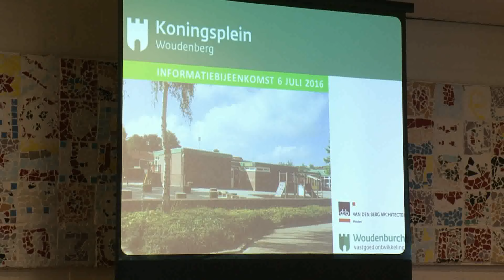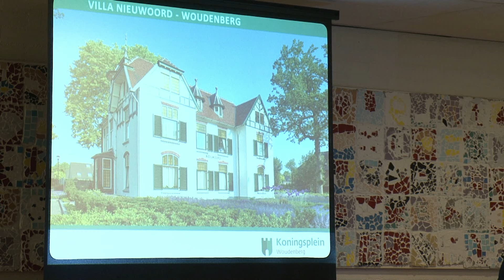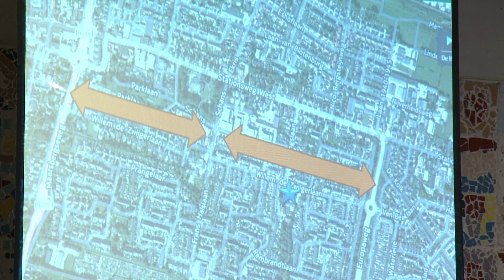Koningsplein Woudenberg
Informatieavond Koningsplein Woudenberg ( 6 juli 2016). Presentatie van architect Dick van de Merwe.
Deel1 - uitleg over de mogelijkheden.